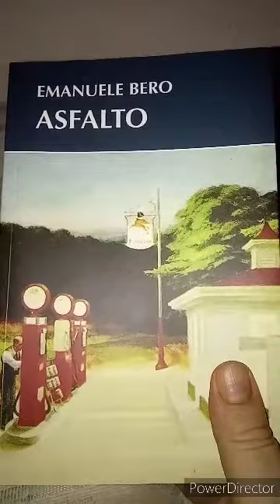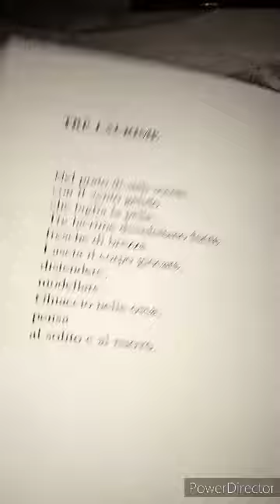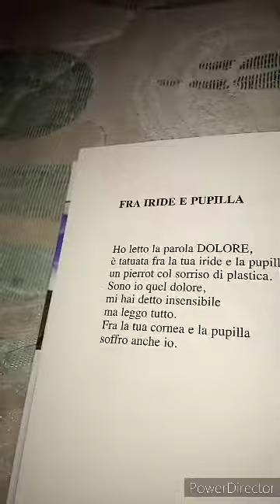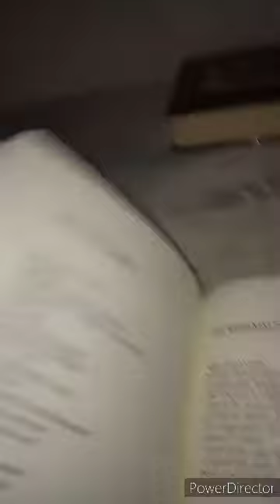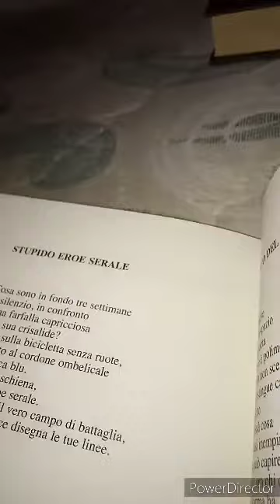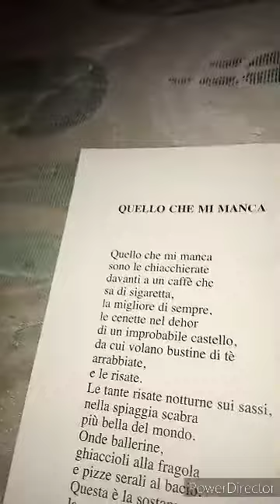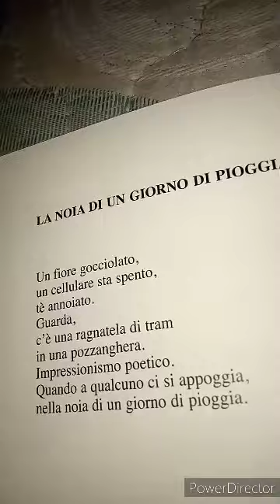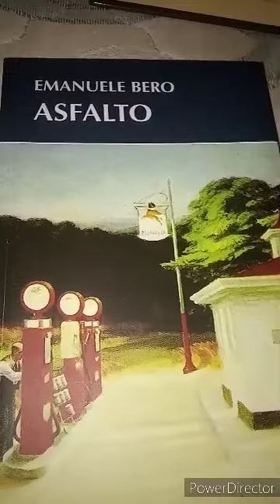Emanuele Bero. Asfalto. 4 fine